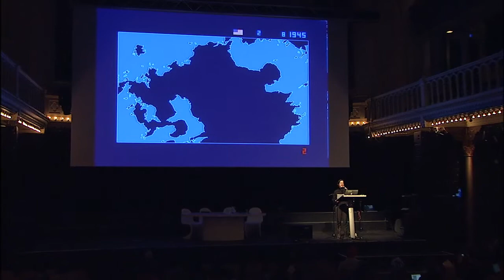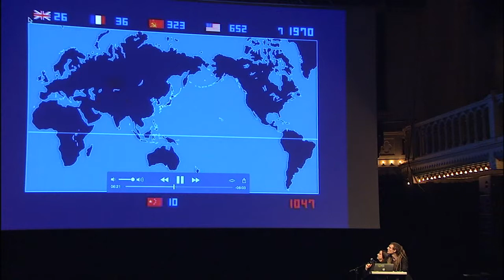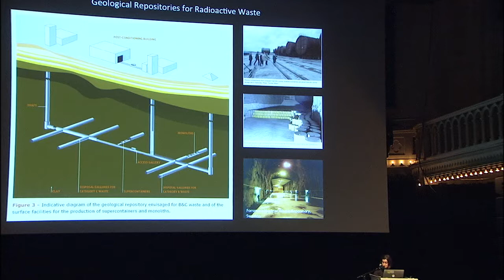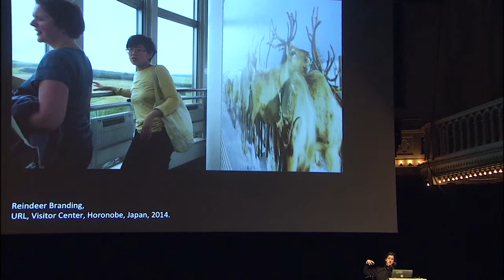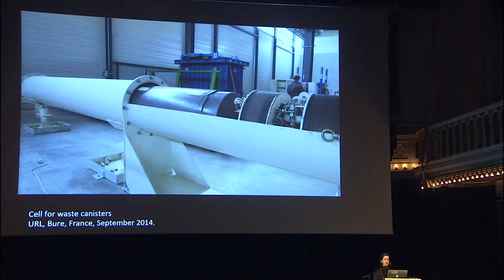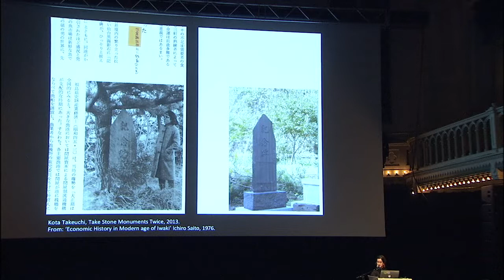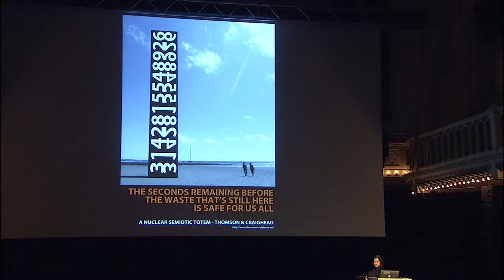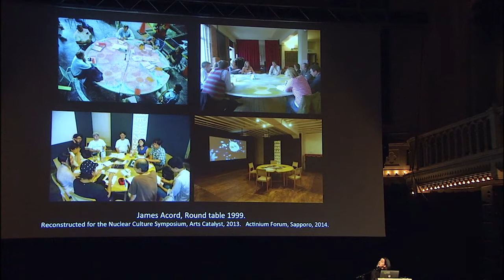Ele Carpenter: The Nuclear Anthropocene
SONIC ACTS FESTIVAL – THE GEOLOGIC IMAGINATION
28 February 2015 – Paradiso, Amsterdam, the Netherlands
Ele Carpenter introduces her curatorial research into nuclear culture, drawing on artistic practices in Europe and Japan, and field trips to underground research laboratories for high-level radioactive waste storage at Horonobe, Japan, and Bure in northern France. While the slow violence of radiation may render it imperceptible, the foregrounding of radiation through accidents and public consultation programmes reflects the evolution of this ‘hyperobject’ from state (weapons), to private (energy), to the public sphere through ‘public consultation’. We witness the disaster unfold in slow motion; as we adapt to living in a radioactive environment, we consider what the nuclear archive should contain for future generations.